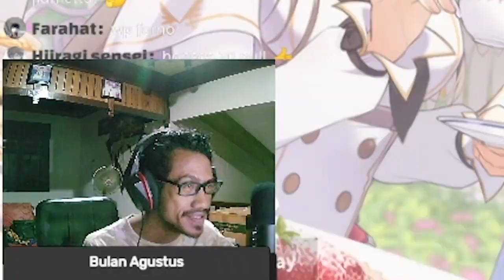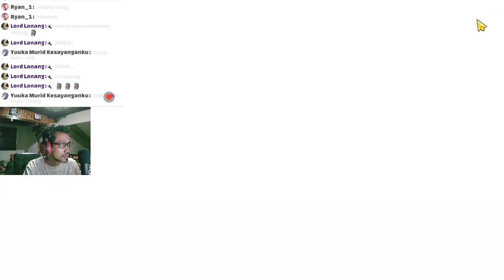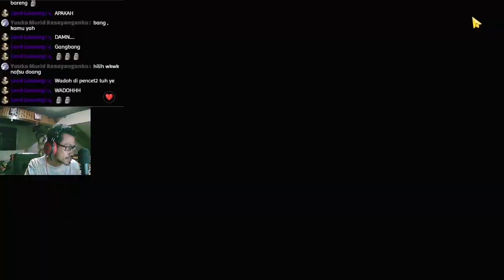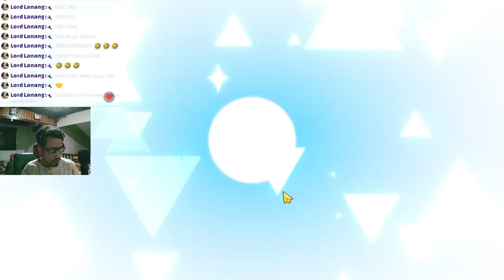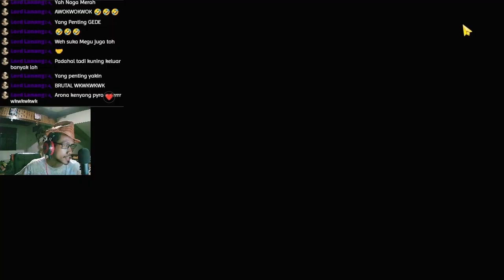Blue Archive JP: GACHA SUSU STRAWBERRY aka Eimi (Swimsuit) #57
Gacha Banner Izumimoto Eimi (Swimsuit) !

【 DISCORD SERVER! 】

Outro: Aokana - Contrail